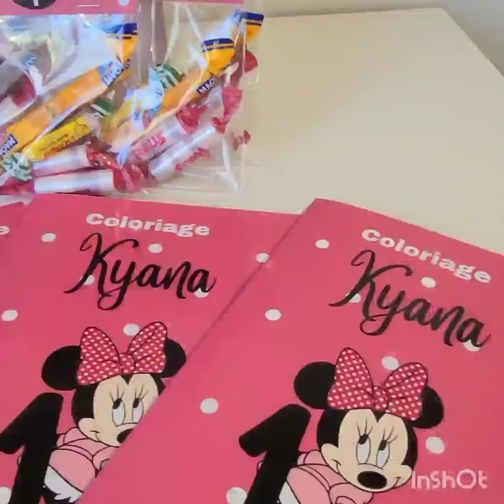DIY | PAPETERIE PERSONNALISÉE | SANS MACHINE DÉCOUPE | SWEET-TABLE | FORMATION EN LIGNE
Hello girl !

Si tu souhaites savoir où je trouve toutes ces images de belles qualités, pour créer ta papeterie personnalisée, je t'invite à cliquer sur le lien ci-dessous.
Tu pourras télécharger un fichier totalement gratuit 😊